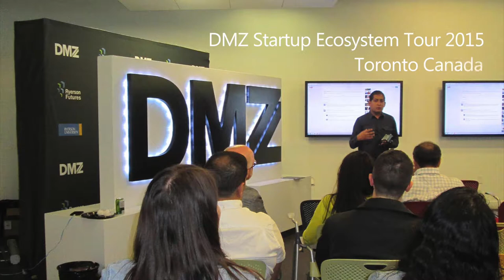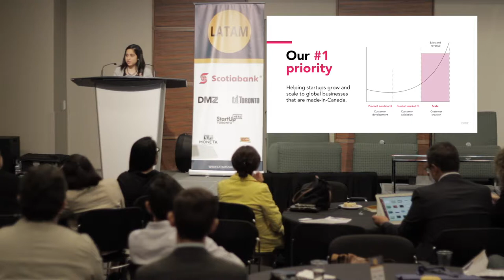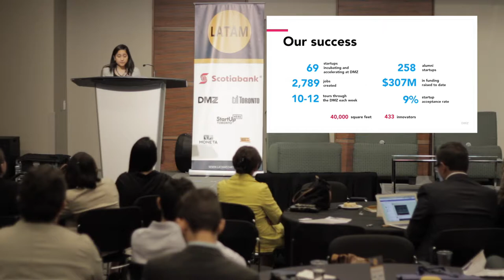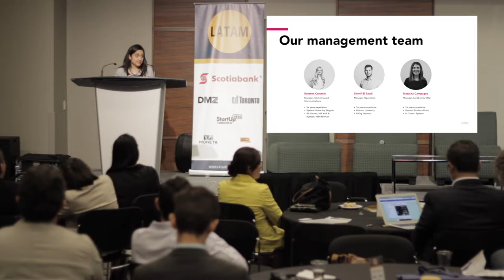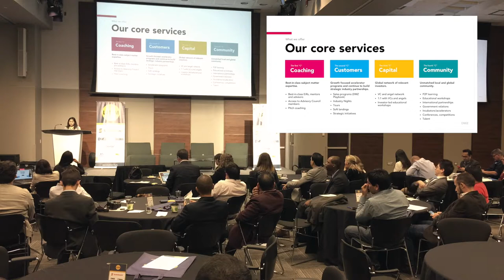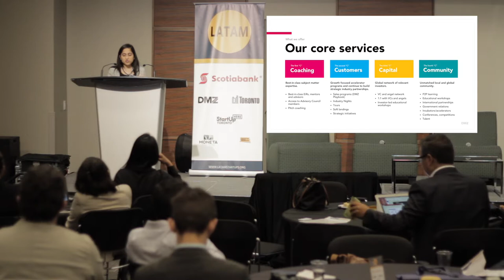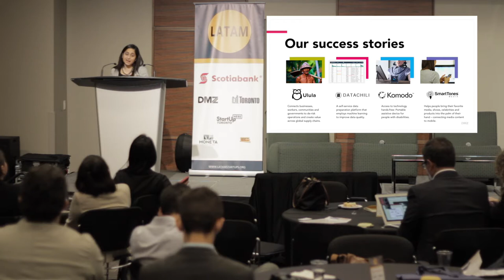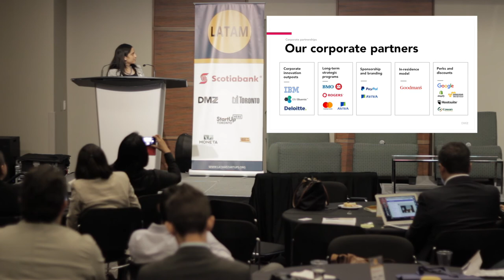Global Partnership and the Power of Diversity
Director, International Projects at DMZ Aliza Lakhani presented at the conference how DMZ at Ryerson became the #1 Business Incubator in North America and #3 in the world.